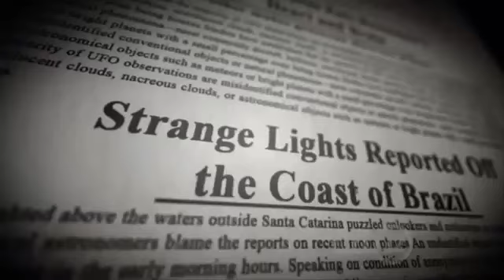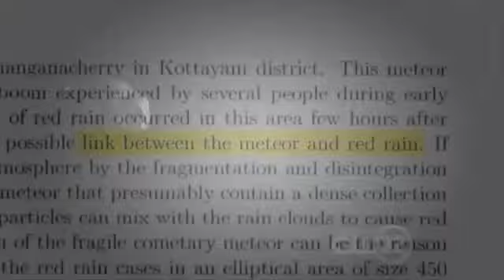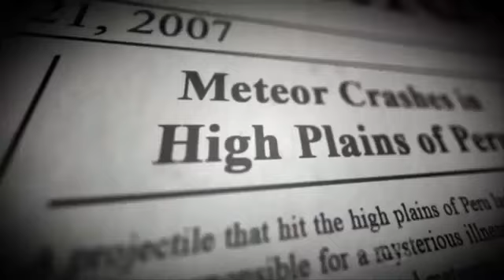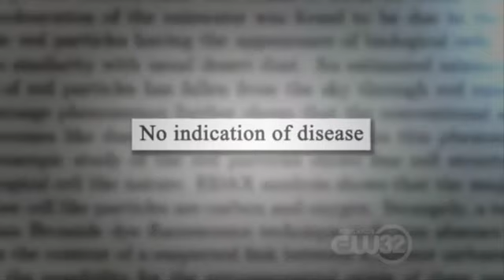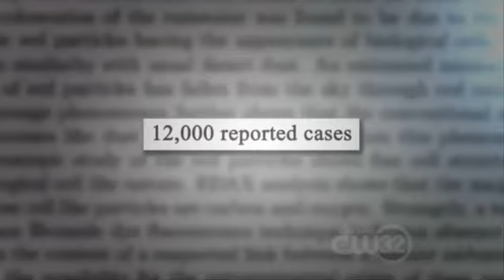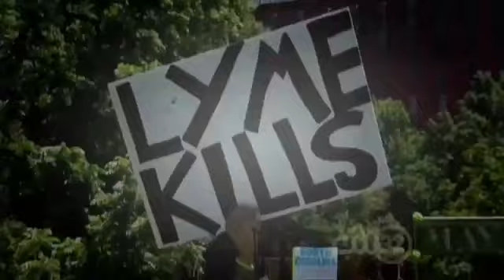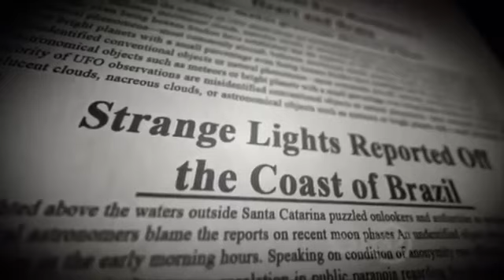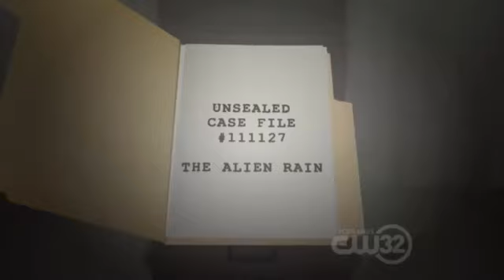Unsealed Alien Files - Alien Plagues